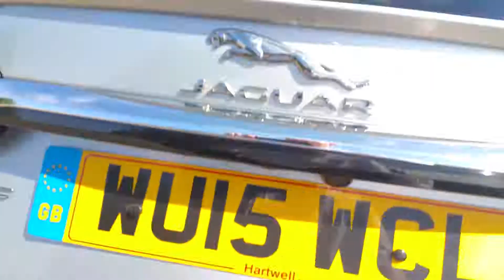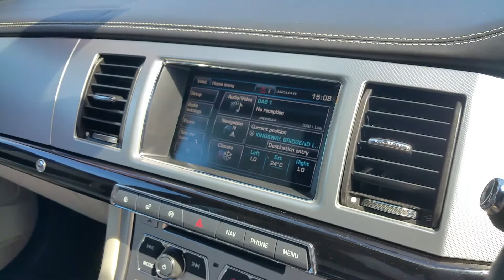JAGUAR XF D V6 S PORTFOLIO WALK AROUND VIDEO